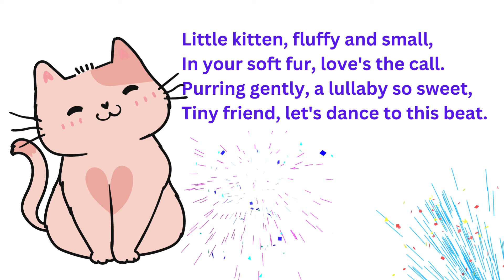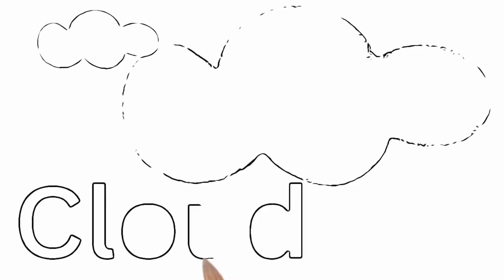Little Kitten, Mama Cat, and Mouse | Cute Animated Story for Kids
🐾 Welcome, dear friends! Get ready for a delightful adventure with our adorable animated trio - Little Kitten, Mama Cat, and  Mouse!